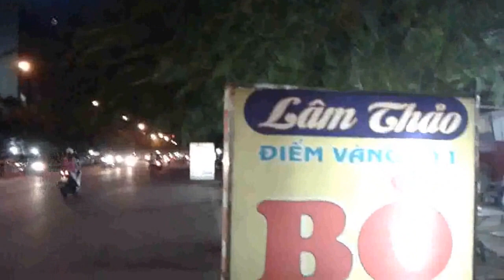Video ( Sinh Nhật Cao Thị Trâm,Ngày 25/8/2016 )